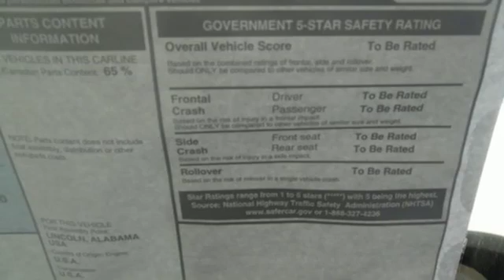New 2019 Honda Pilot Fredericksburg VA Richmond, VA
Year: 2019
Make: Honda
Model: Pilot
Trim: Touring
Engine: 3.5L V6 24V SOHC i-VTEC
Transmission: 9-Speed Automatic
Color: Black
Interior: Black
Stock #: FKB008900
VIN: 5FNYF6H66KB008900
Crystal Black 2019 Honda Pilot Touring 7 Passenger AWD 9-Speed Automatic 3.5L V6 24V SOHC i-VTEC AWD.brbr19/26 City/Highway MPGbrbrbrAll prices exclude taxes, title, license, and dealer processing fee of $699.00. Published price subject to change without notice to correct errors or omissions or in the event of inventory fluctuations. All features not on all vehicles. Vehicles shown are for illustration purposes only. MPG is based on 2017 EPA mileage ratings. Use for comparison purposes only. Your mileage will vary depending on driving conditions, how you drive and maintain your vehicle, battery-pack (hybrid only) and other factors.

Address:
60 South Gateway Drive